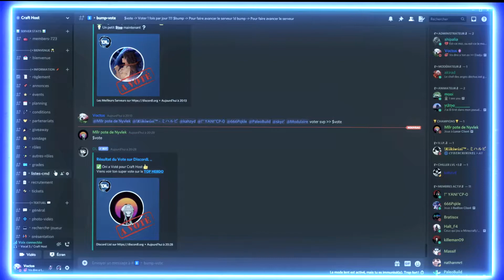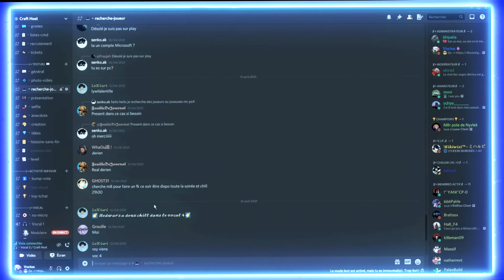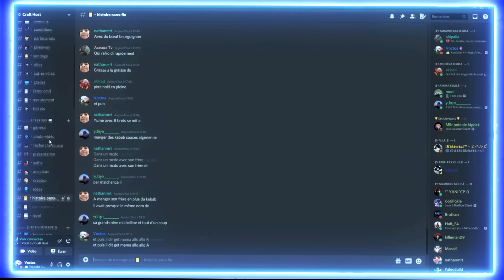PRÉSENTATION DU SERVEUR DISCORD CRAFT HOST (Mini jeux, Lg uhc et autre) !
👇 Ouvre la description 👇
✌ ️ Hey ! Nouvelle vidéo xD !
👍 Si elle t’a plus n'hésite pas à la liker ! ❤️
💻 Mon Set Up :
◽️ Carte Graphique : GTX 980.
◽️ Processeur : Amd ryzen 2600
◽️ RAM : 16 Go
📞Mes réseaux : ☎️
🔔 N’oublie pas d’activer la cloche